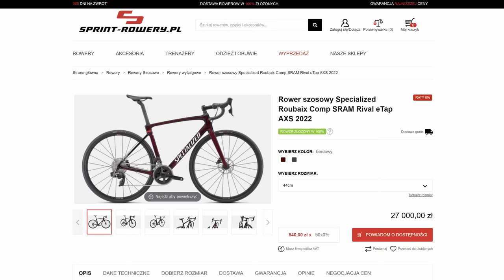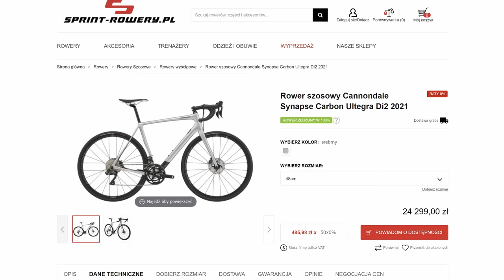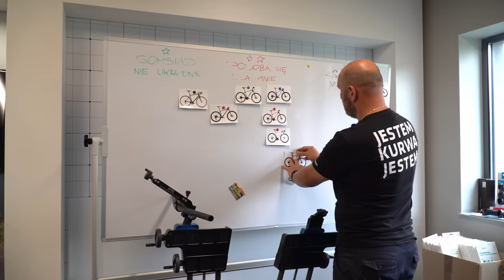Szosowy rower karbonowy aero czy endurance? Giant Propel vs Defy vs. Specialized Trek Cannondale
Bardzo ciężkie pytanie, a zarazem ciekawe zestawienie ⚖️

Rower szosowy: aero czy endurance - który rower powinieneś zakupić, który do jakiej jazdy służy? 👀

W dzisiejszym odcinku, pokażemy dwa bardzo ciekawe rowery od Gianta 🇹🇼

a na sam koniec: pokażemy ich porównanie do czołówki, najlepszych producentów na świecie: Specialized 🇺🇸, Trek 🇺🇸, Cannondale 🇺🇸

Zapraszamy na kolejny odcinek 🕺🐗